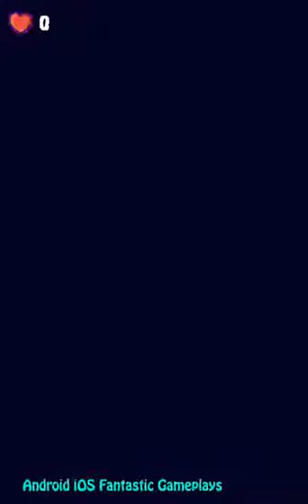Haunted Tales The Curse of Skullheart Android Gameplay ᴴᴰ mp4